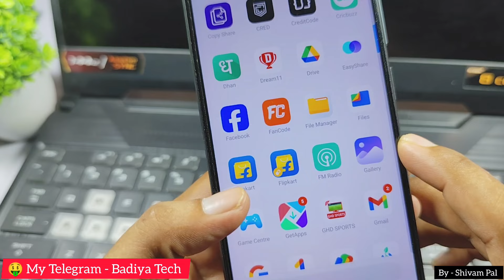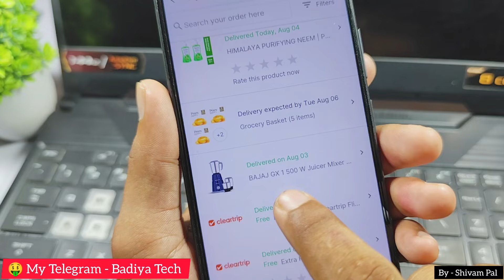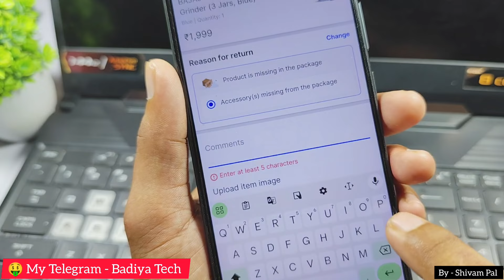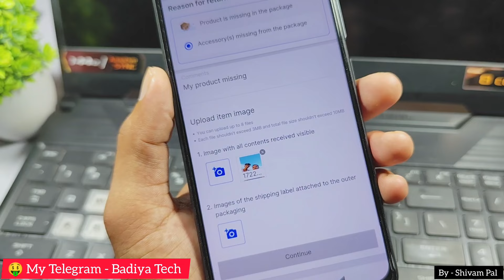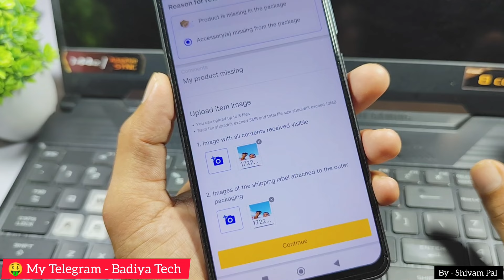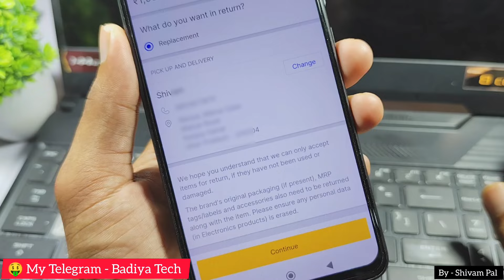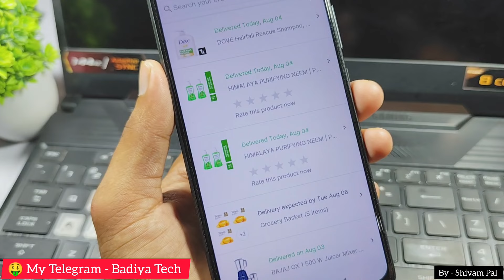Flipkart products return / replacement kaise kare , Flipkart order wapas kaise kare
Flipkart order return kaise kiya jata hai.
Flipkart order replacement Kaise Kare.
Flipkart order ko return and replacement kaise kare.
Flipkart order ko wapas kaise kare.
Flipkart order ko wapas kaise kiya jata hai.
Flipkart app order ko wapas kaise kare.
Flipkart app me product ko return kaise kiya jata hai.
Flipkart app me order return karne ka process kya hai.
how to return Flipkart order.
how to replace Flipkart order.
Flipkart order ko replace kaise kiya jata hai.
Flipkart order ko return karne ka tarika.
Flipkart me kisi bhi order ko return Kaise kiye jate hai.
Flipkart me apna order return kaise kiya jata hai.
Flipkart se order return karke Paise refund kaise kare.